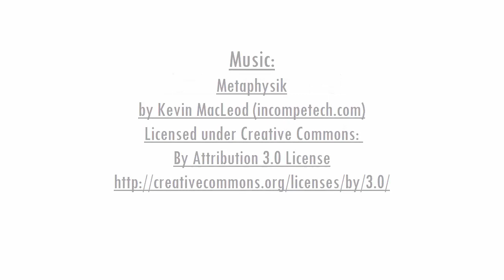Zeichenblick - Digital Inking - Zombie Sketch #7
Another day, another undead dude.